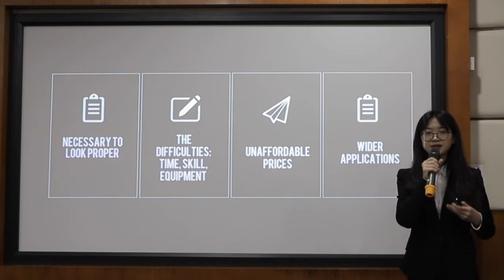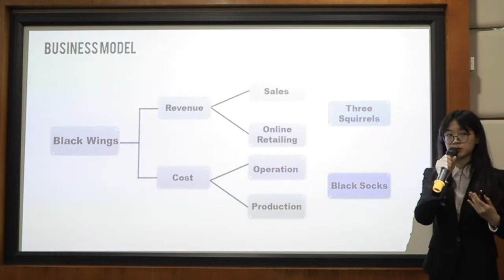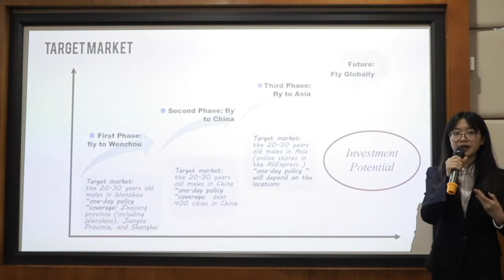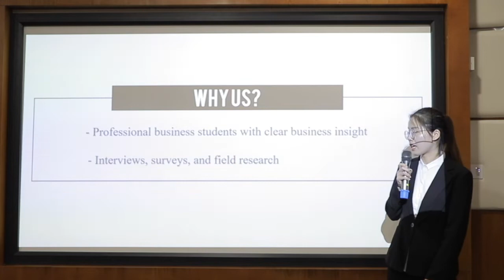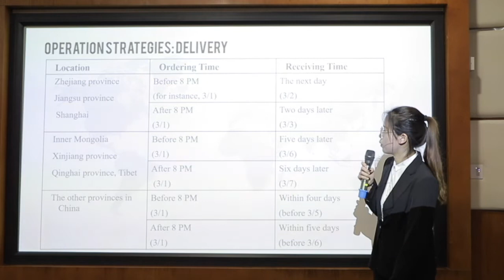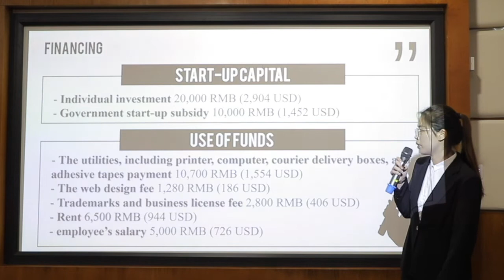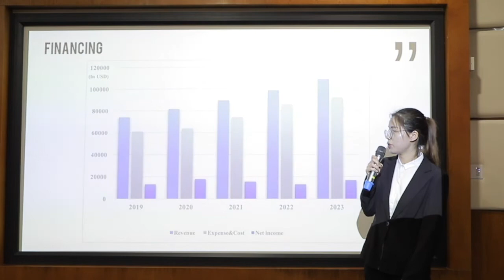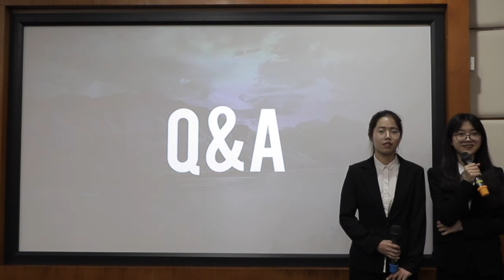BlackWings 2019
Kean Business Plan Competition 2019
WKU - BlackWings Team Final Presentation